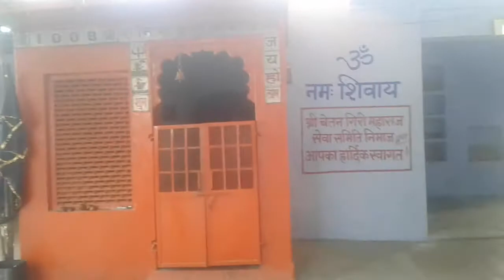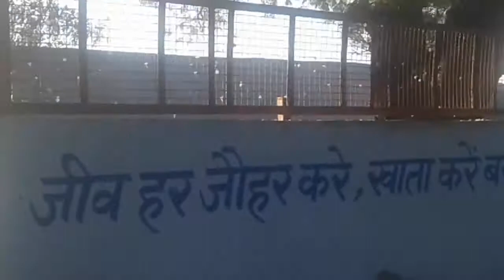Ye konsa tree hai bhai? 😲 || by Dilip N Patel || Moto Vlog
Welcome friends to our
Channel:-👉dk ke Vlogs👈

This YouTube channel link(dk ke Vlogs):-

Art YouTube channel link (dk ke arts):-